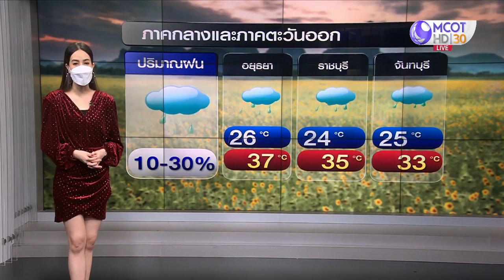ลมฟ้าอากาศ : ทั่วไทยฝนลดลง เว้นใต้ตอนล่างตกหนักบางแห่ง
ช่วงวันที่ 19-22 ส.ค.นี้ ประเทศไทยจะมีฝนลดลง เนื่องจากมรสุมตะวันตกเฉียงใต้ที่พัดปกคลุมทะเลอันดามัน ประเทศไทย และอ่าวไทย มีกำลังอ่อนลง ยกเว้นภาคใต้ตอนล่าง ยังคงมีฝนตกหนักบางแห่ง เนื่องจากหย่อมความกดอากาศต่ำพัดปกคลุมบริเวณภาคใต้ตอนล่าง และประเทศมาเลเซีย ขอให้ประชาชนบริเวณภาคใต้ตอนล่างระวังฝนตกหนัก